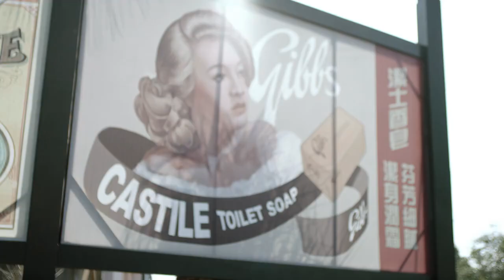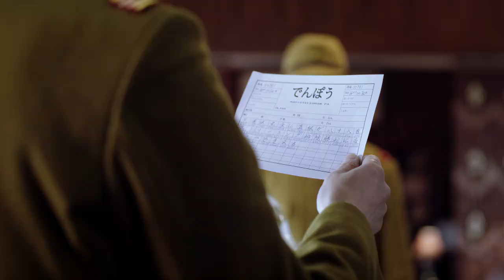《抗日奇匪》 19丨誓要為父報仇抵抗日寇，假借議員身份與日寇鬥智鬥勇丨劉歡、賈青、王全有、王紫潼、朱峰【經典抗戰電視劇】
《抗日奇匪》
導演：葉靜
主演：劉歡、賈青、王全有、王紫潼、朱峰
集數：39集

劇情簡介：
1935年，張翰濤為報父仇，假借抗日奇匪「殺八方」之名，在遼南海濱小城濱島連續懲殺漢奸，卻不料陰差陽錯牽連出土匪、抗聯、復興社等多股隱藏勢力，引來一場軒然大波。偵探出身的日寇憲兵老隊長晴川為偵破「殺八方」案花費大量人力物力，在抽絲剝繭中逐漸發現張翰濤的重大嫌疑。張翰濤在與晴川及多股被牽勢力的周旋中陷入絕境，本欲回歸平民生活，卻發現自己的報父仇行為已造成抗聯成員、抗日土匪及無辜百姓慘遭日寇屠殺。張翰濤由此放下小我，誓要抵抗日寇為死難同胞報仇，在抗聯情報站長張來財的舍身相救及繼任站長王剛的扶持引領下，最終消滅了以晴川為首的濱島日寇團體，並為抗聯爭取來一批重要的武器資源，成為民間抗日的傳奇人物。